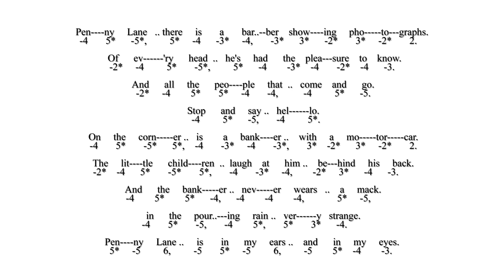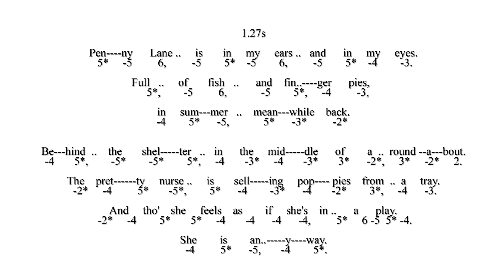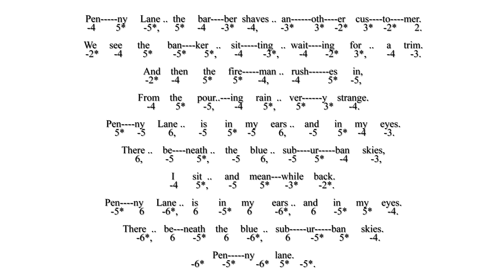Learn To Play Penny Lane - Tab with Backing Tracks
Learn To Play Penny Lane - On The Chromatic Harmonica - Tablature